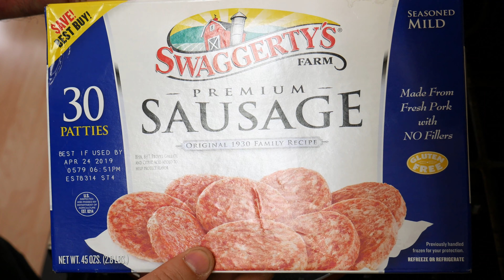DESAYUNO FACIL Y RICO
Hoy cocinaremos un desayuno fácil y rico. Este desayuno es ideal para aquellos días que no sabes qué cocinar ya que es muy rápido de hacer y también muy económico en menos de 15 minutos tendrás un rico desayuno. Si te gusta un buen desayuno con huevo déjame decirte que estas en el lugar correcto. Aquí te muestro el paso a paso, ingredientes y consejos para preparar este delicioso desayuno. Espero que te encante tanto como a mi y sobre todo que lo disfrutes. Gracias por tomarte el tiempo para leer esto. Aprende a preparar esta deliciosa receta. Grasias por su apoyo los queremos mucho. Bendiciones y esperamos que puedan decir YO SI COCINO CON MEXIBORICUA!!!

🍎VIDEOS NUEVOS TODOS LOS MARTES Y VIERNES

🍇Ingredientes:
-Mantequilla
-Sausage
-Huevos
-Pan para hamburguesa King's Hawaiian
-Queso amarillo

* Calderos IMUSA

* Cooper Chef

🍩MÁS DELICIOSAS RECETAS AQUÍ! 👇🏻

EQUIPO DE TRABAJO:
* Tarjeta de memoria con adaptador
Apple AirPods

📌Los enlaces de arriba son enlaces de nuestra tienda en Amazon. Ahí puedes encontrar todos los productos mencionados en nuestros videos, solo hazle click al enlace. Gracias por apoyar nuestro canal. Bendiciones